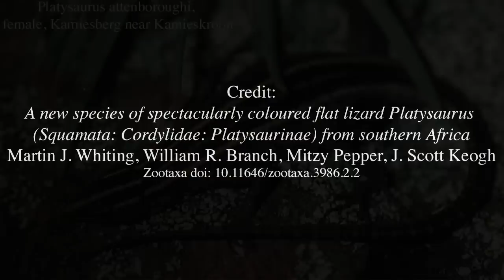Platysaurus attenboroughi - spectacularly coloured lizard named after Sir David Attenborough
A new species of flat lizard (Platysaurus) was named in honour of Sir David F. Attenborough. Platysaurus attenboroughi lives in the Richtersveld of the Northern Cape Province of South Africa and the Fish River Canyon region of southern Namibia.

Credit:
A new species of spectacularly coloured flat lizard Platysaurus (Squamata: Cordylidae: Platysaurinae) from southern Africa
Martin J. Whiting, William R. Branch, Mitzy Pepper, J. Scott Keogh
Zootaxa doi: 10.11646/zootaxa.3986.2.2